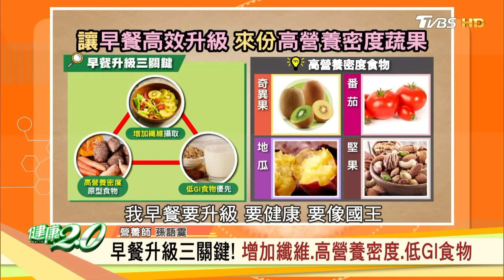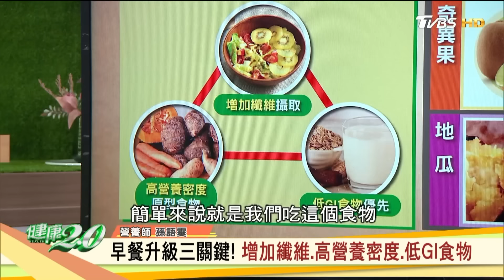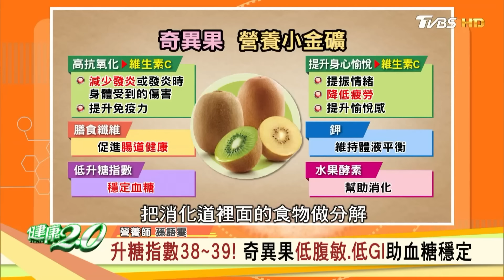高營養密度奇異果，高效升級！補足早餐所需營養素！健康2.0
明明早餐也想要吃得健康，可是每天早上趕趕趕，難道早餐只能快速方便解決？
早餐來份高營養密度的水果
從早開始，高效補充所需的營養素提供滿滿活力！
掌握早餐營養升級三大關鍵：
1.增加纖維攝取
2.選擇高營養密度的原型食物
3.低GI食物優先

富含滿滿維生素C、膳食纖維以及奇異酵素
直接從天然蔬果攝取維生素

高營養密度，1顆補充多種營養素！